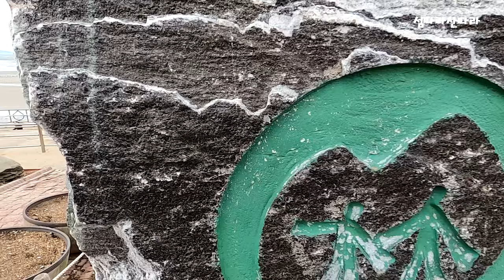태안 안면도 노을길 5코스 눈보라와 변화무쌍한 날씨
노을길은 태안 안면도에 있는 트레킹 코스로 태안해변길 5코스입니다.
꽃지해수욕장에 있는 할미, 할아비바위가 유명하며, 밀물때는 들어가지 못하며, 썰물때는 그 곳까지 들어갈 수 있습니다. 해안 중간에 우뚝솟은 할미, 할아비바위는 아름다운 해변의 정취를 더 해줍니다.

노을길 중간중간에 해송과 백사장이 어우러져 걷는 내내 지루할 틈을 주지 않을 뿐더러 물이 빠져을때만 볼수 있는 습곡도 가히 예술입니다.

특히 노을길이라는 명칭답게 해질녘에 방문한다면 붉게 물든 일몰을 감상하실수 있습니다.

오늘은 강한바람과 눈보라고 걷는내내 어려움이 있었습니다.
추위도 아랑곳하지 않고 함께한 모든분들 수고하셨습니다.